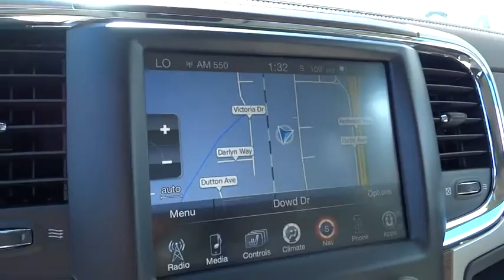2015 RAM 1500 Santa Rosa, Petaluma, Marin, San Francisco, North Bay, CA FS790204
2015 RAM 1500

2727 Dowd Dr.

Heated/Cooled Seats, NAV, Back-Up Camera, Dual Zone A/C, Alloy Wheels, ENGINE: 5.7L V8 HEMI MDS VVT, TRANSMISSION: 8-SPEED AUTOMATIC 8HP70... Bright White Clear Coat exterior, Laramie trim. FUEL EFFICIENT 22 MPG Hwy/15 MPG City! CLICK ME!br /br /KEY FEATURES INCLUDEbr /Heated Driver Seat, Cooled Driver Seat, Back-Up Camera, Trailer Hitch, Chrome Wheels, Dual Zone A/C, Heated Seats, Heated/Cooled Seats. Privacy Glass, Keyless Entry, Child Safety Locks, Steering Wheel Controls, Electronic Stability Control. br /br /OPTION PACKAGESbr /RADIO: UCONNECT 8.4AN AM/FM/SXM/HD/BT/NAV SIRIUSXM Travel Link, 1 Year Sirius Travel Link Service, 5-Year SIRIUSXM Travel Link Service, 5-Year SIRIUSXM Traffic Service, 1 Yr, Trial (Registration Required), GPS Navigation, HD Radio, Uconnect Access 1 Year Trial, SIRIUSXM Traffic, 1 Year Sirius Real Time Traffic Service, PARKSENSE FRONT/REAR PARK ASSIST SYSTEM, ANTI-SPIN DIFFERENTIAL REAR AXLE, QUICK ORDER PACKAGE 26H LARAMIE Engine: 5.7L V8 HEMI MDS VVT, Transmission: 8-Speed Automatic 8HP70, TRANSMISSION: 8-SPEED AUTOMATIC 8HP70 (STD), ENGINE: 5.7L V8 HEMI MDS VVT (STD). br /br /EXPERTS ARE SAYINGbr /Edmunds.com's review says The 2015 Ram 1500 is a top contender in the full-size pickup segment, thanks to a winning combination of strong powertrains Great Gas Mileage: 22 MPG Hwy. br /br /VISIT US TODAYbr /The new and pre-owned inventories at Lithia Chrysler Jeep Dodge of Santa Rosa are always stocked with a wide variety of Chrysler, Dodge and Jeep vehicles. The qualified sales representatives and expert auto technicians provide you with a straight forward, no hassle shopping and service experience every time. Come and meet us today at 2727 Dowd Drive; you can see everything our Santa Rosa, CA dealer has to offer! br /br /Plus government fees and taxes, any finance charges, $80 dealer document processing charge, any electronic filing charge and any emission testing charge. (Eff 7/1/12). Price contains all applicable dealer incentives and non-limited factory rebates. You mabr / Our multi-point inspection does not guarantee a recall free vehicle.